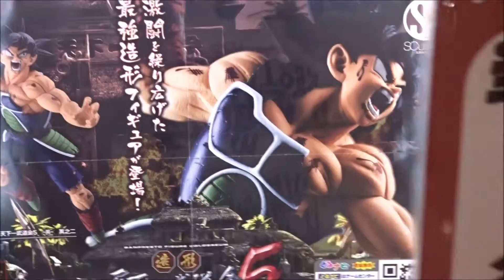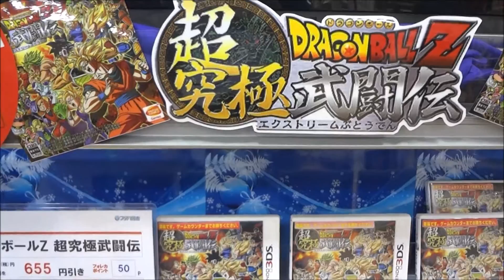造形天下一武道会5 UFOキャッチャー ドラゴンボールZ 超究極武闘伝 ドラゴンボールヒーローズ 2015 8 1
●造形天下一武道会5 ドラゴンボールZ 超究極武闘伝 ドラゴンボールヒーローズ 2015 8 1
龍珠超級
ดราก้อนบอล
 野沢雅子 孫悟空／孫悟飯
 中尾隆聖 フリーザ
 山寺宏一 ビルス
 森田成一 ウイス
 堀川りょう ベジータ
 古川登志夫 ピッコロ
 田中真弓 クリリン
 緑川光 天津飯
 佐藤正治 亀仙人
 鶴ひろみ ブルマ
 皆口裕子 ビーデル
 伊藤美紀 １８号
 中川翔子 予言魚
 千葉繁 ピラフ
 玄田哲章 シュウ
 山田栄子 マイ
 斎藤志郎 ソルベ
 中井和哉 タゴマ
鳥山明
ドラゴンボール超
神と神編
復活の「F」編
第6宇宙編
次世代 youtuber
一日20動画アップ中
１日10万回再生
１００万回以上再生されている動画、チャンネル